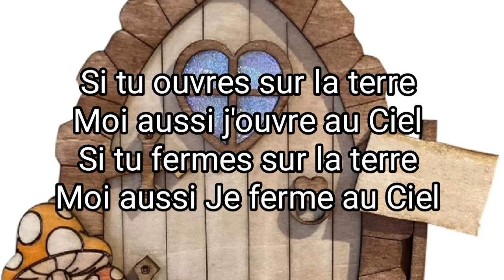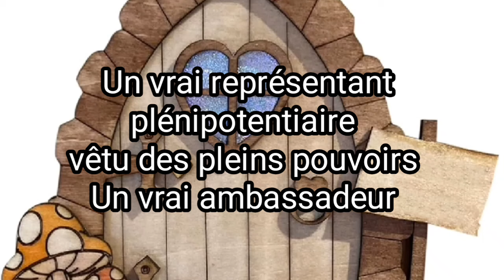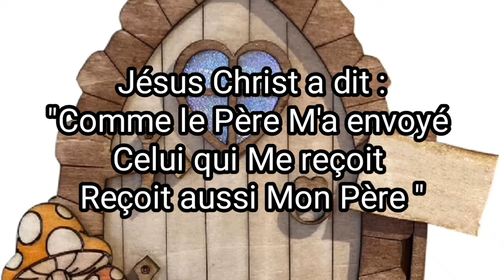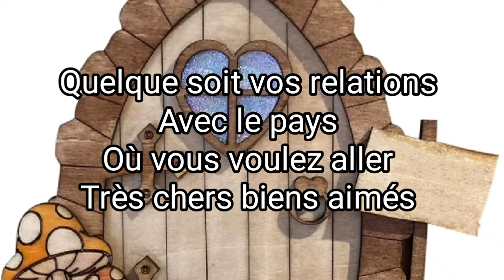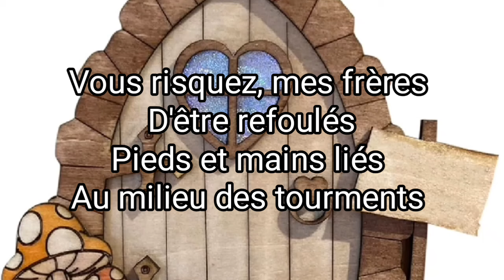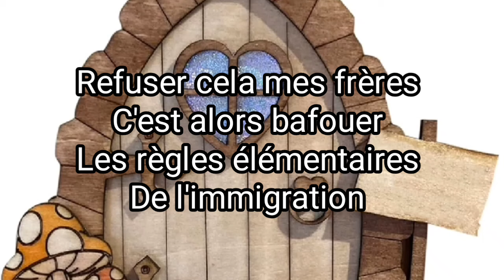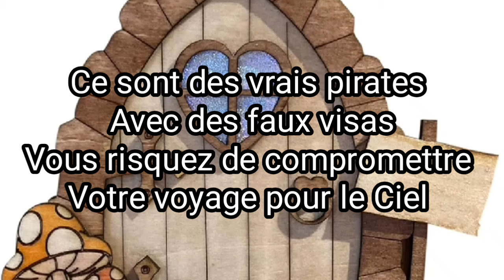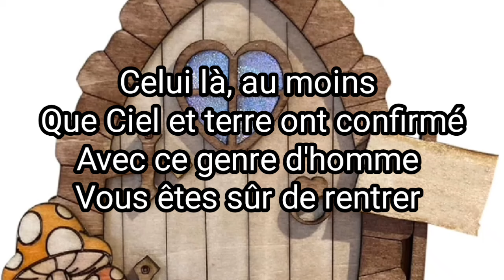MYSTÈRE DE LA PORTE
Le Poète Mathusalem Moutsouka/ Benjamin Bikatou